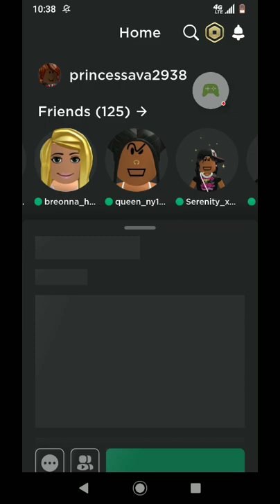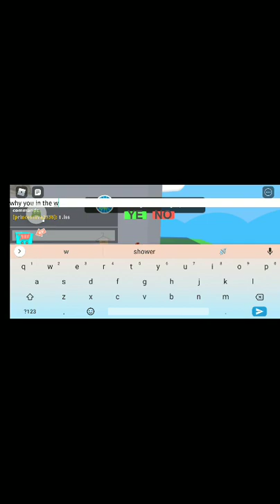playing roblox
having fun mess up mic